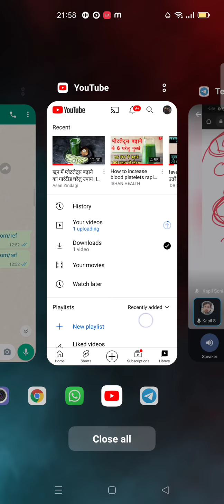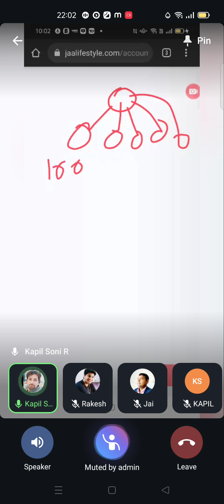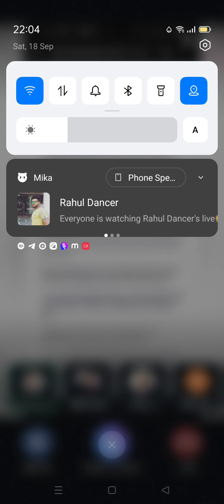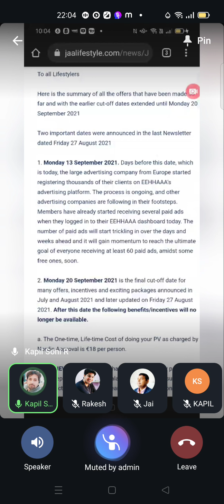jaalifestyle jaalife 18/09/2021 new update